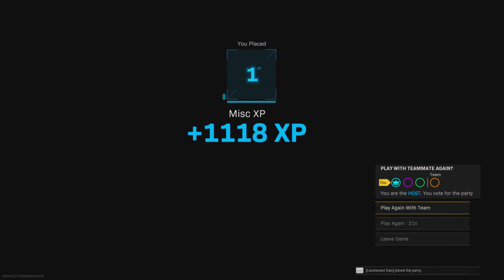WARZONE LAST STAND REBIRTH ISLAND